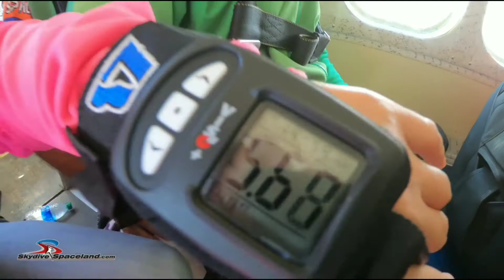Scary SKYDIVING in Texas 2019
SKYDIVING! Is one of the scariest thing to do in your lifetime. I took the challenge or should I say the risk(?). I was terrified and shaky up in the sky while getting ready to jump out from the plane...like I wanted to stop from there...but eventually...I jumped and fly.
Free fall is really scary like I'm going to die, but I love the spinning! (LOL) Then the parachute made me feel better, like I got relieved from deep falling and death. It was a tandem skydiving with this amazing lady, she did a great job, together with the camera man, they're both funny, cool and super nice! Thank you to my husband for this gift.